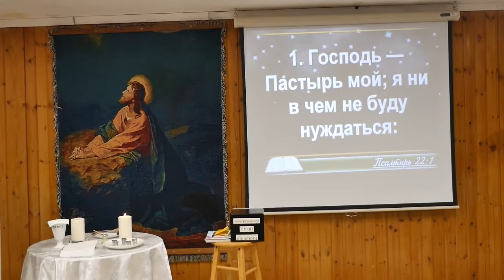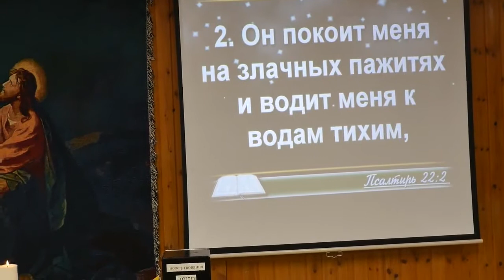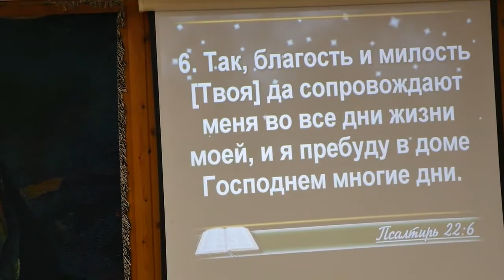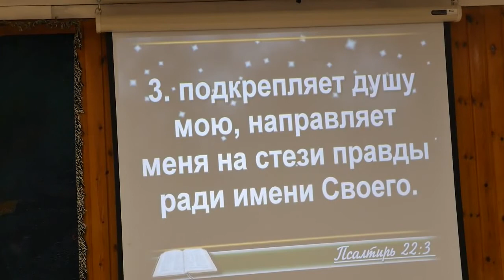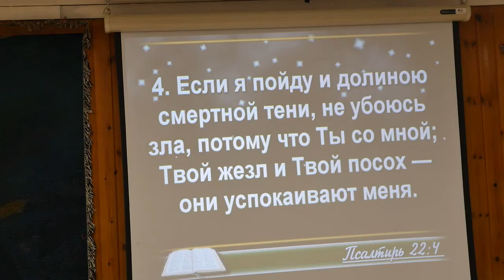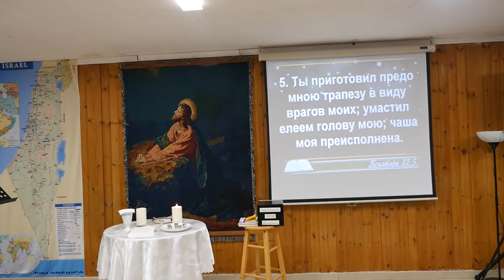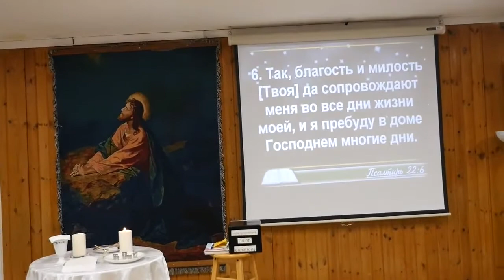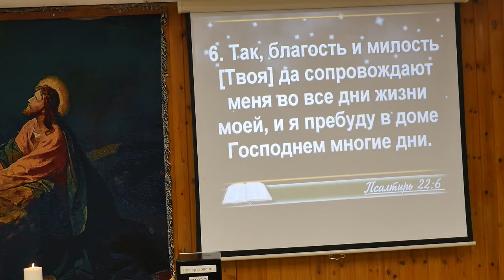09 06 17 Самбурский 22псалом Господь пастырь мой